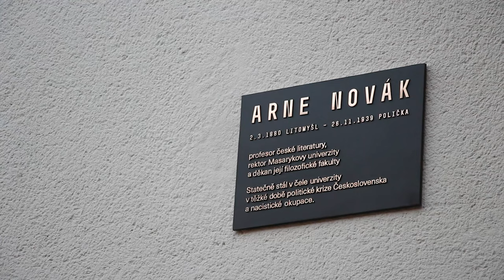📰 MUNI si připomněla 17. listopad | UniUdálosti 7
V novom vydaní UniUdálostí informujeme o ďalšom sprísnení covidových opatrení na Masarkovej univerzite. Mapovali sme aj spomienkové podujatia, ktoré sa konali v uplynulých dňoch.